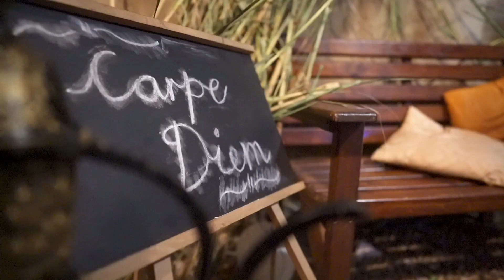Michael Pulse & Leonard Witbeen (Lose Myself Official)